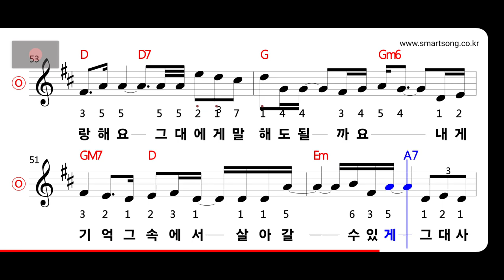양파 - 기억할게요 MR